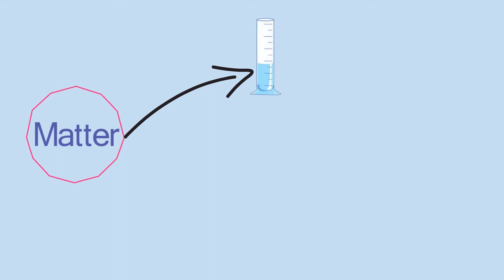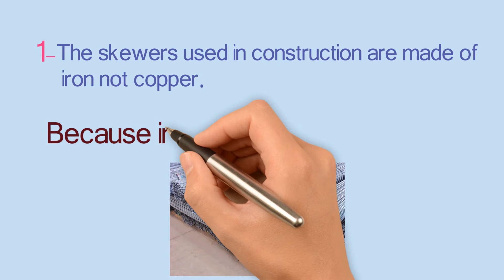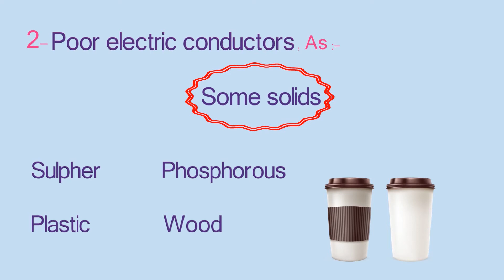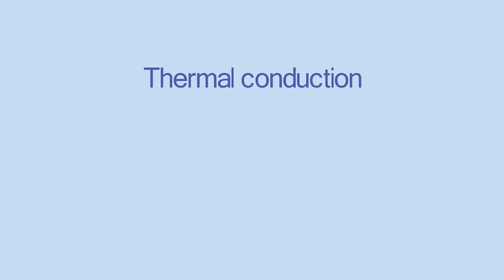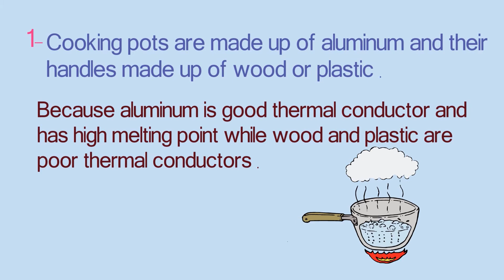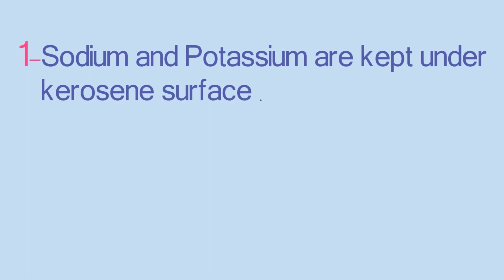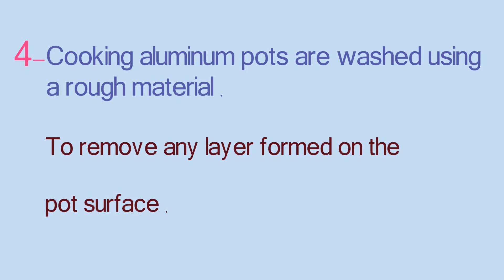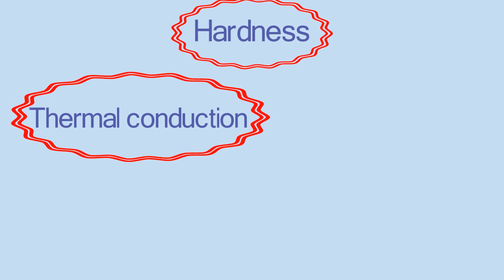Science Unit 1 Lesson 1 Part 3 for first year preparatory school / Matter and Its characteristics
الفيديو دا الجزء الثالث في الدرس الأول لمادة Science
للصف الأول الإعدادي لغات
Matter and Its characteristics
نتابع صفحة Smart Screen علي الفيس عشان نحل التمارين
وعشان هنزل ورق بالمصطلحات علي الدرس الأول
لينك الصفحة